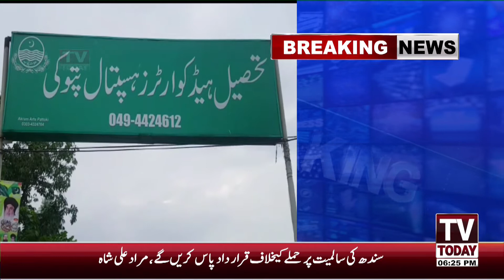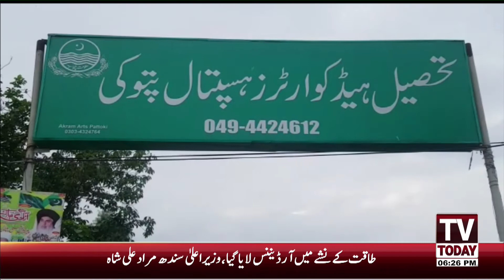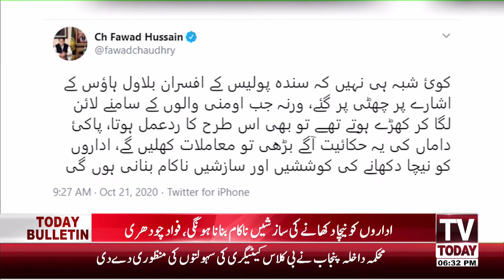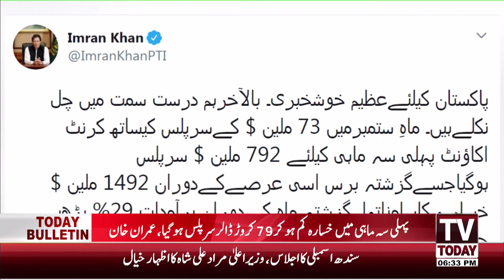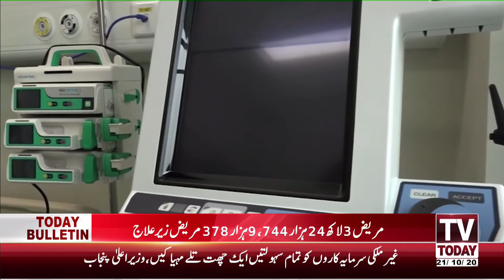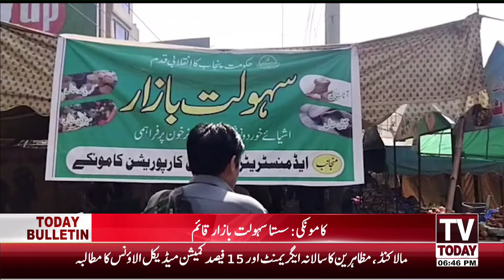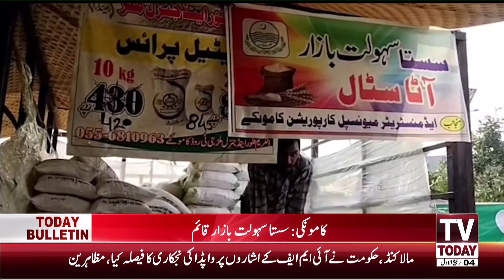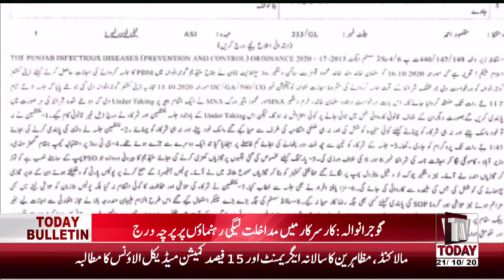06:00 PM | COMPLETE NEWS BULLETIN | 21 OCTOBER 2020 | TV TODAY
06:00 PM | COMPLETE NEWS BULLETIN | 21 OCTOBER 2020 | TV TODAY